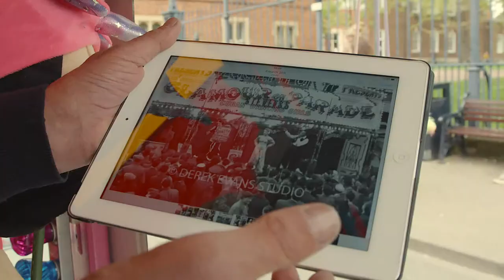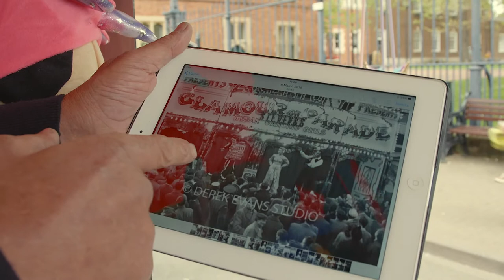John Lock Interview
This interview was recorded as part of ‘Carousel’ as part of a HLF-funded Herefordshire Life Through A Lens project from local media company, Catcher Media.

Following audience favourites ‘Stories from the Hop Yards’ and ‘Chewing the Cud’, the new film ‘Carousel’ delves deep into the Derek Evans photographic archive to bring you stories and interviews behind his photographs of the county, from the May Fair to Hereford United, from the Fownhope Heart of Oak Walk to jazz, from childhood to politics, and much more.

Each of the interviews conducted for the film will be made available in full for heritage purposes. The film and touring photographic exhibition will bring previously unseen work by local photographer Derek Evans and his studio out of the archives and into the community.

The archive is also being catalogued and thousands of images are being digitised by project volunteers and uploaded so that everyone can appreciate the work of The Derek Evans studio, and through it their own unique heritage.